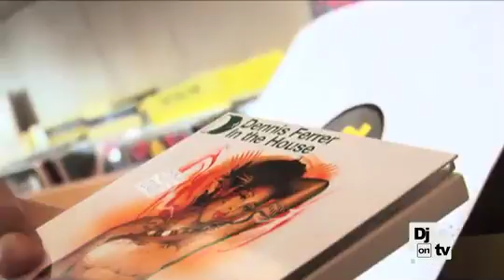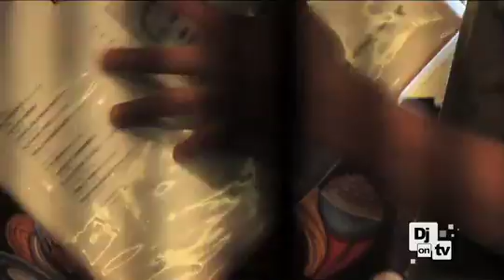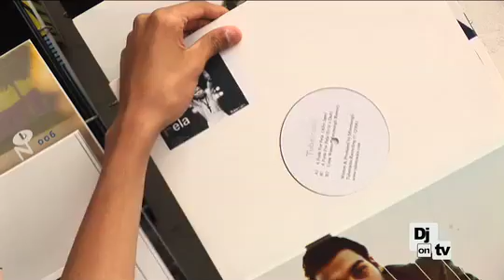[DJONTV] THE MARTINEZ BROTHERS PART1